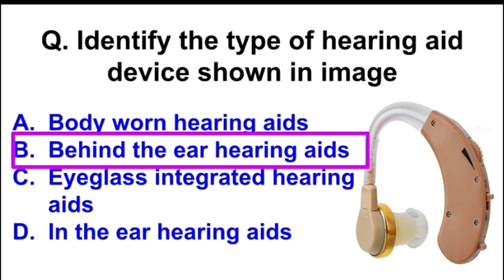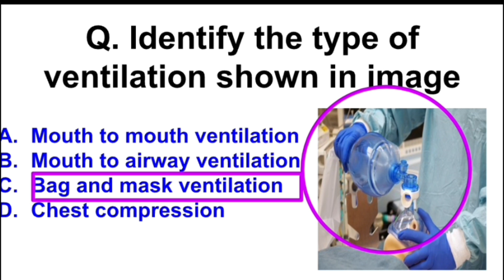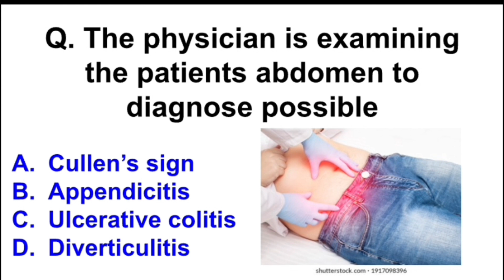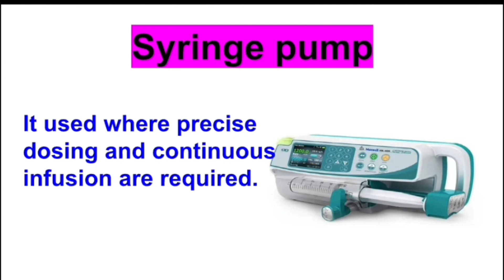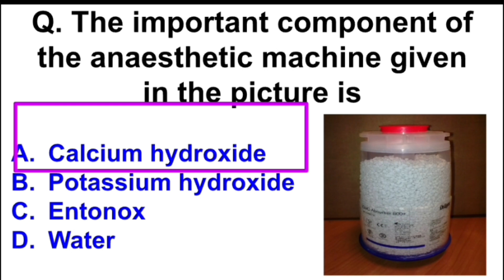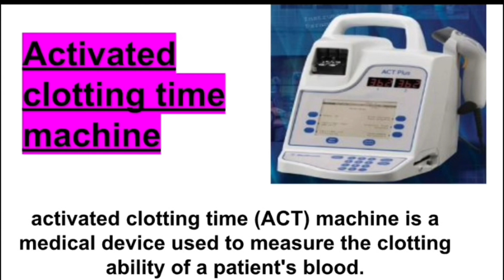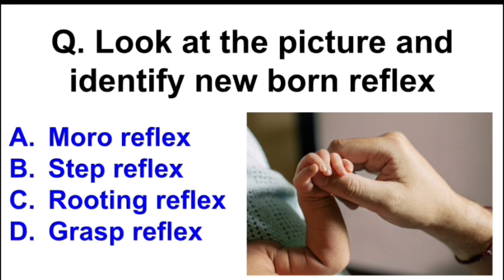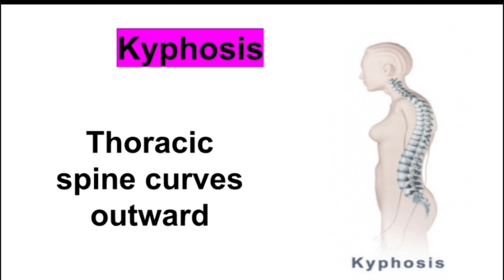NORCET 2023|| image based questions series - 8 ||AIIMS nursing officer exam preparation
NORCET 2023 exam|| image based questions series - 08 || Important for the AIIMS nursing officer competitive exam||